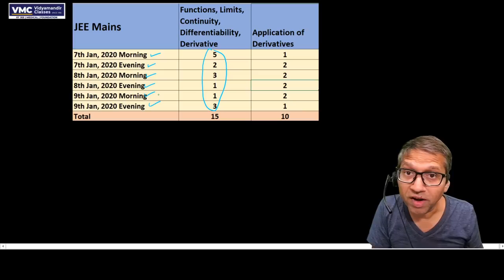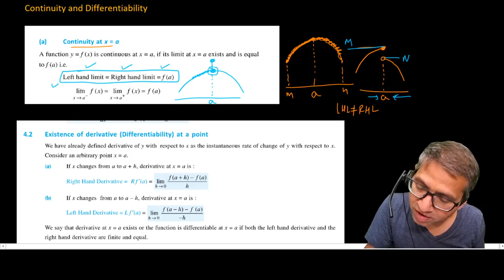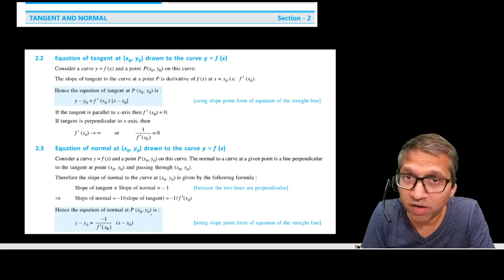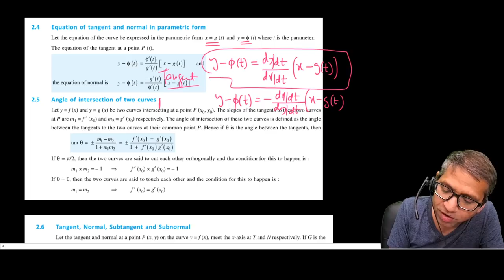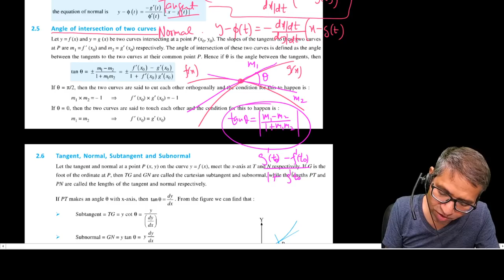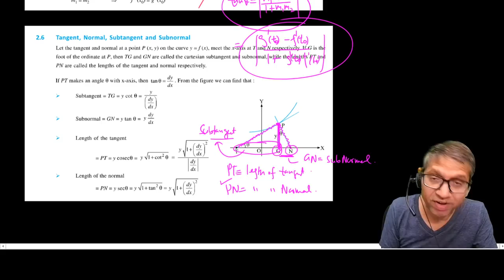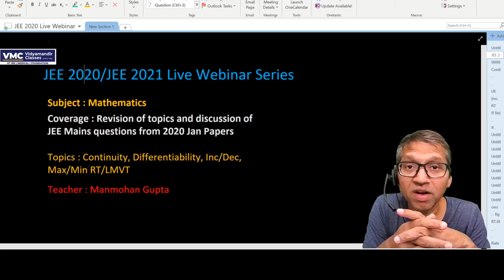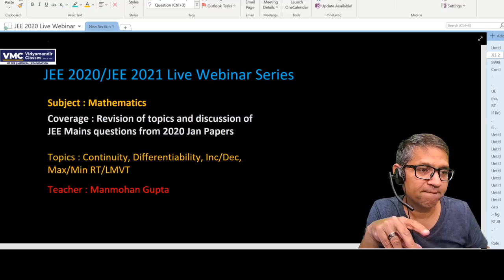Revise Continuity, Diff, App of Derivative in 90 minutes for JEE Main | Get Full Marks | Vidyamandir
JEE Main 2020 - Revision course - Live Webinar 4 - Math - Continuity, Differentiability, Application of Derivatives Part-1 is the forth Live webinar in the JEE Main 2020 - Revision course by VMC which has been made FREE for everyone. This is being done to ensure that all aspirants of JEE Main 2020 can benefit in this tough pandemic time from their home.